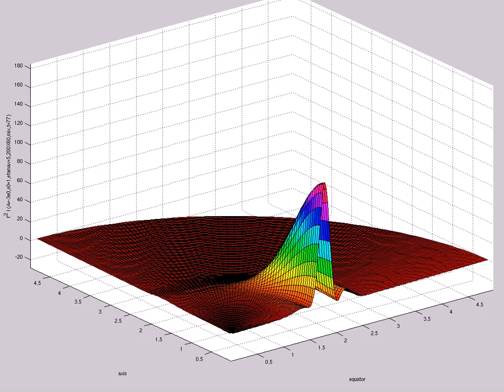f^2 I (A=-3e0,s0=1,etamax=5,200X60,mix,t=77)